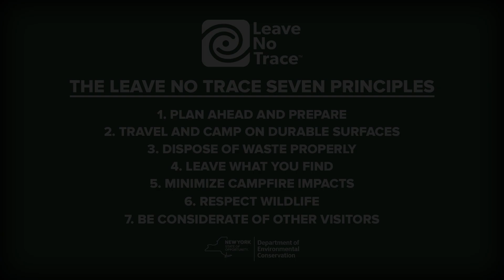Principle 6 - Respect Wildlife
The Seven Principles of Leave No Trace provide an easily understood framework of minimum impact practices for anyone visiting the outdoors. Although Leave No Trace has its roots in backcountry settings, the Principles have been adapted so that they can be applied anywhere — from remote wilderness areas, to local parks and even in your own backyard. They also apply to almost every recreational activity. Each Principle covers a specific topic and provides detailed information for minimizing impacts.